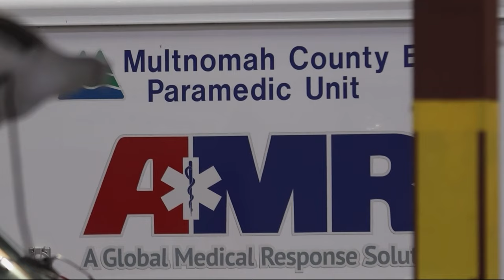Multnomah County approves review of its ambulance service plan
Commissioners did not agree to jettison Multnomah County's two-paramedic requirement for ambulance provider AMR, but did agree to this long-term review. It could take another nine months to complete.